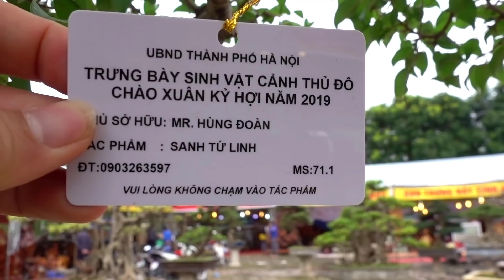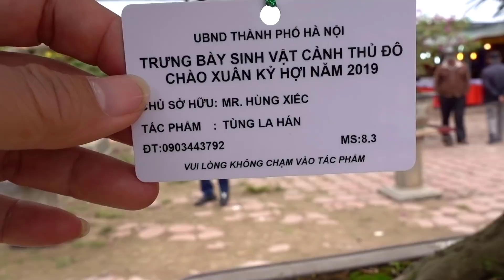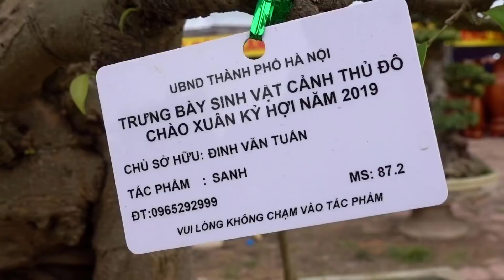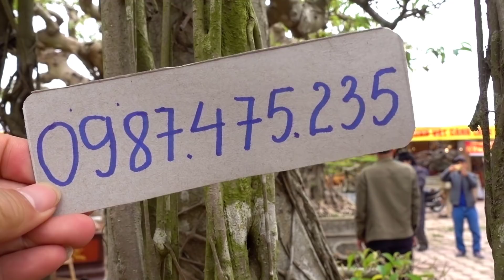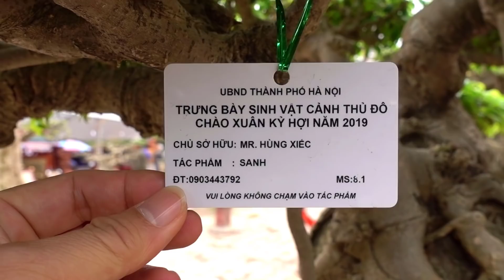Quay một số tác phẩm đẹp tại triển lãm cây cảnh Hoàng Mai để các bác xem - bonsai exhibition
Quay chọn lọc một số tác phẩm đẹp tại triển lãm sinh vật cảnh Đền Lừ - Hoàng Mai - Hà Nội để các bác xem